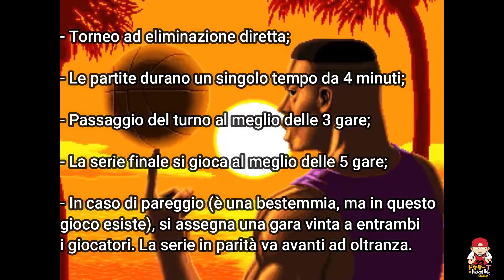[Retro Multiplayer] Sigla per il torneo di STREET HOOP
Sigla realizzata per il torneo di STREET HOOP (aka STREET SLAM, aka DUNK DREAM) organizzato da "Retro Multiplayer"

RETRO MULTIPLAYER è una community per appassionati di videogiochi, in particolare retrogame, finalizzato al gioco, cooperativo e competitivo, in rete (c.d. "netplay"), con appuntamenti settimanali in live, tra tornei, rubriche e playthrough, oltre alle classiche partite tra amici.